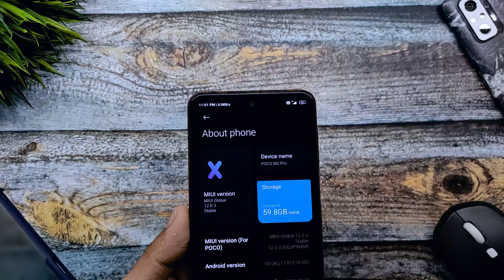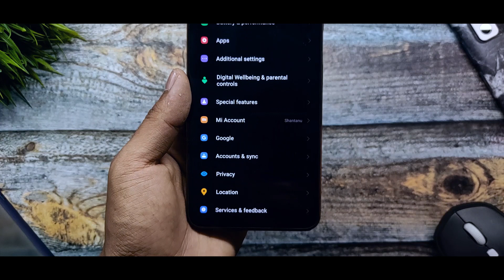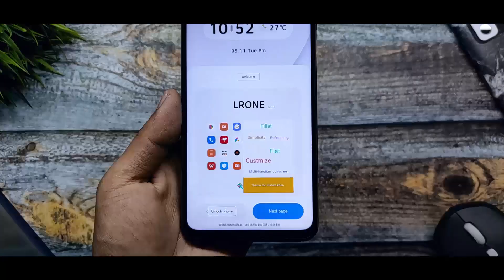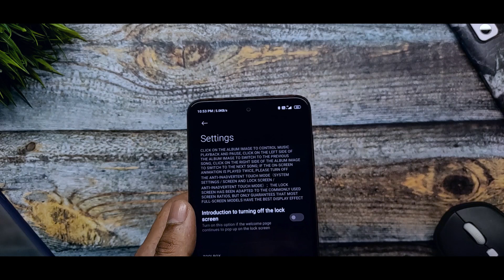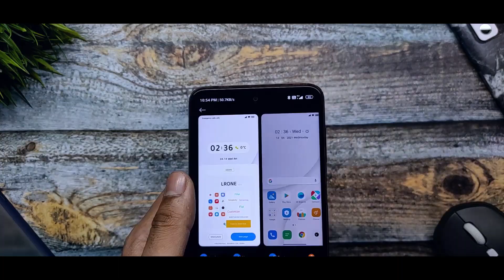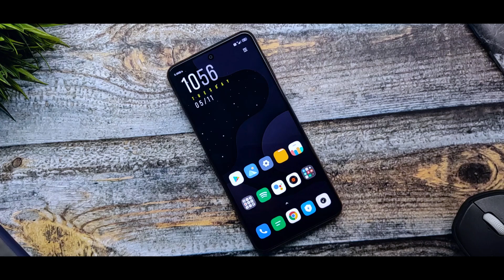MIUI 12.5 Theme | New System Ui/ICON Miui 12 Theme For Any Xiaomi Device | Poco X2,M2 Pro & Poco X3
MIUI 12.5 Theme | Download New Icon And System Ui Miui 12 Theme For Any Xiaomi Device | Poco X2,M2 Pro & X3

Download Link -

Related Content

hindi
5 new miui 12 themes
best miui themes:download best miui 12 themes
Top 3 MIUI 12 Premium Themes | New Themes | Must Try Most Awaited Special UI feature THEMES MIUI 😮
MIUI 12 Top 5 Premium Themes | New Themes | Must Try !
Top 3 MIUI 12 Premium Themes | New Themes
miui 12
mi themes miui 12
realme ui theme
oxygen os theme
amoled theme miui